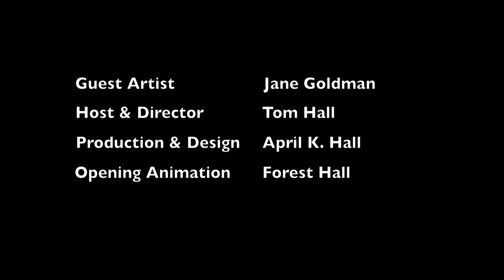Episode 87: Getting' In That Flow